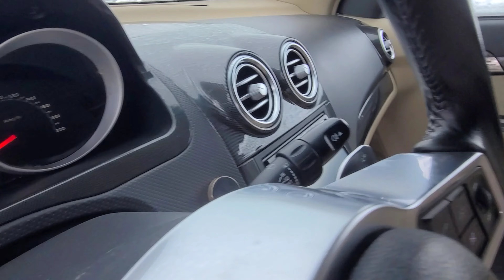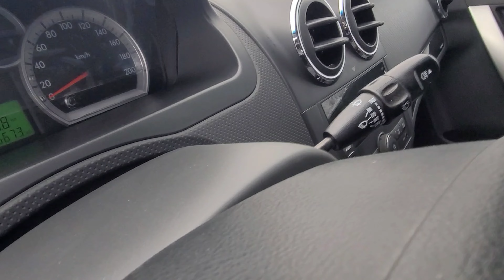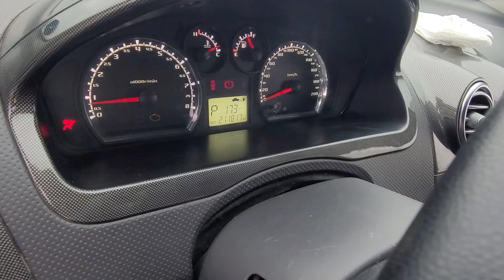Nexia 3 Ravon Narxlari Buxoro Moshin Bozor Арзон Нексия 3 Равон Нархлари Бухоро Мошинбозор бекбухоро